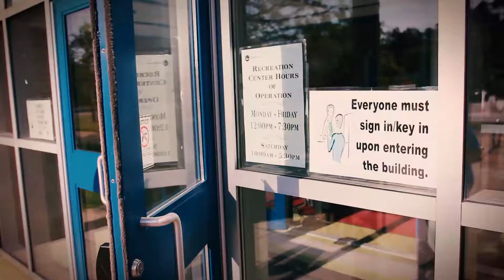OurVoicesMatter: Respect Us Too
OurVoicesMatter is a platform to help our youth explore creative ways to discover and express their voice. Our goal is to empower our youth with the ability to voice their opinions and be heard but also build positive relationships that will support them in developing into their best selves.